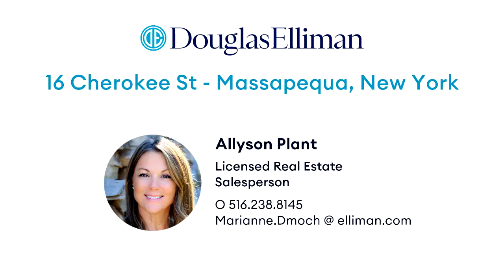16 Cherokee St - Massapequa, New York - Allyson Plant - 08/10/20 - 3231441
16 Cherokee St - Massapequa, New York

Meticulously restored Colonial in Nassau Shores has much to offer.  Plenty of windows give off beautiful natural light and a soothing cross breeze throughout the home. Interior french-doors, wood-burning fireplace. Updates include restored parkay-flooring with inlay, kitchen with soft-close cabinets and granite counters, newer roof, siding with energy efficient insulation, windows, plumbing, electric, gas burner. washer/dryer 5 years new. X-ZONE. Second owner. STAR savings 1265.00 *Call for a private showing*